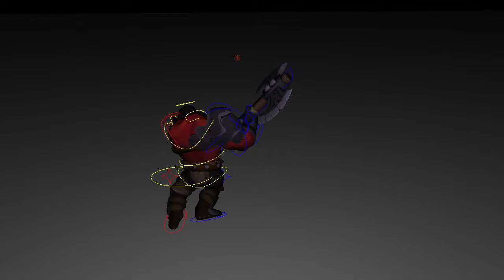Ax Swing Cycle